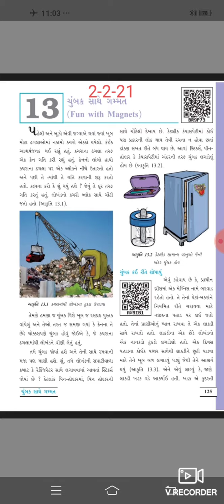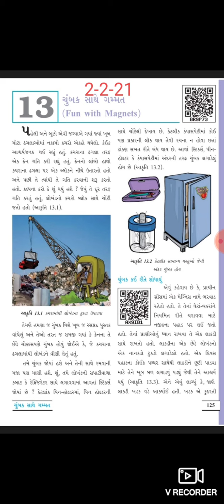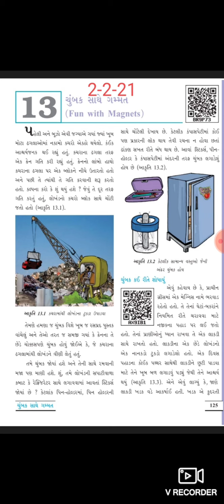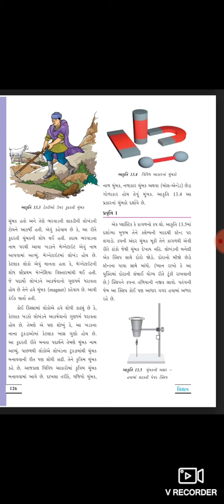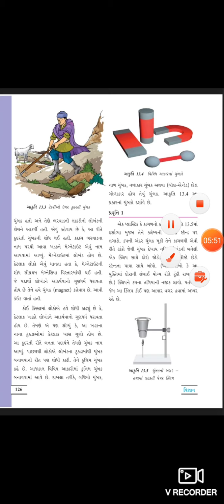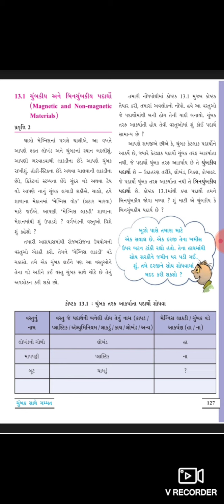ધોરણ -૬ વિજ્ઞાન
પાઠ-૧૩ ચુંબક સાથે ગમ્મત